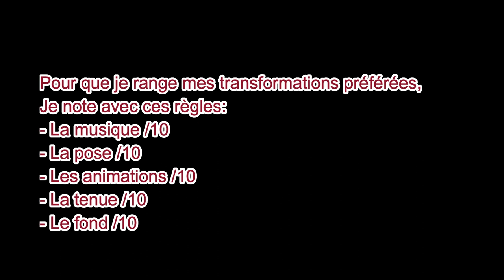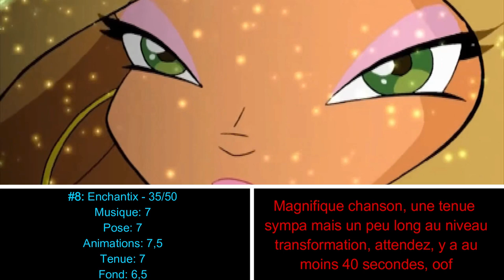Top 15 - My Favorite Flora's Transformations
Nouvelle vidéo sur mon top 15 de mes transformations préférées de Flora.
Le top 10 en short vous a plû.
En espérant que ce top 15 vous plait.